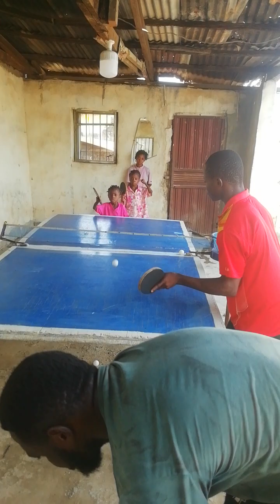How To Teach Kids at home pingpong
How to teach kids table tennis

We used all available means to develop our kids table tennis game

Training with table tennis the kids